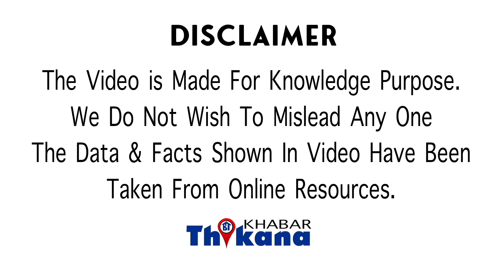BREAKING | दोस्त की बीवी को भगा लाया । Sania Mirza के पति का घिनोना चेहरा आया सामने ।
दोस्त की बीवी को भगा लाया । Sania Mirza के पति का घिनोना चेहरा आया सामने ।